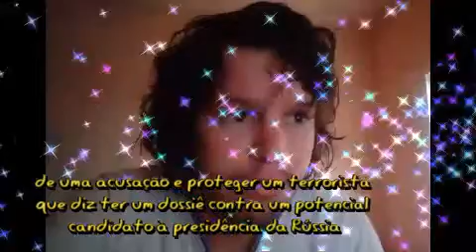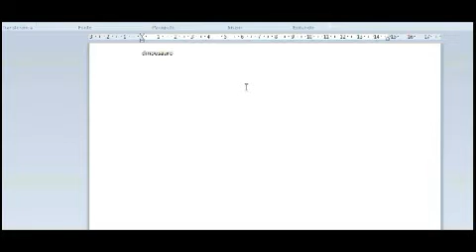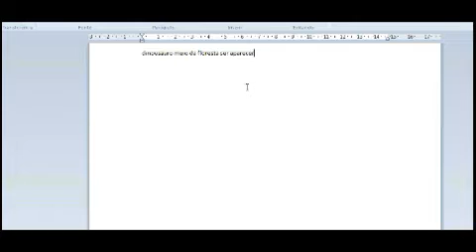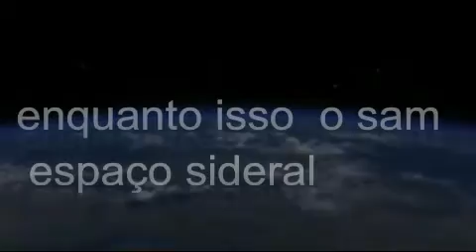Duro de Matar Um Bom Dia para Morrer filme açaõ Cinemaço rede globo 08/01/2023